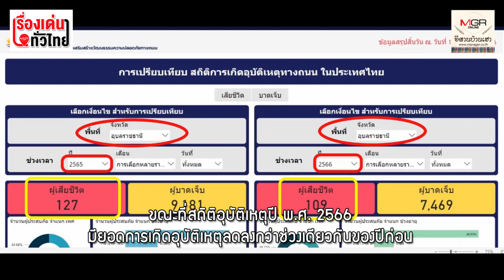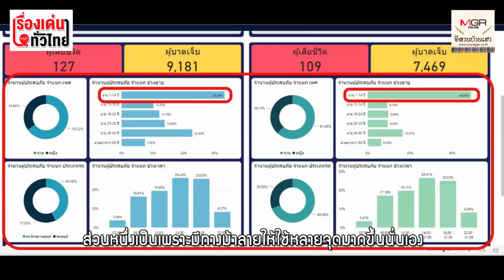ทางม้าลายสีรุ้ง หนุนสิทธิเท่าเทียม LGBTQ+ : เรื่องเด่นทั่วไทย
เทศบาลนครอุบลราชธานี ทาทางม้าลายหลากสี บนถนนราชบุตรตัด กับถนนศรีณรงค์ ต.ในเมือง ให้ดูเด่นสะดุดตาผู้ใช้รถ ใช้ถนน ลดอุบัติเหตุเพราะอยู่ในย่านชุมชนเป็นที่ตั้งของโรงเรียนขนาดใหญ่ ที่สำคัญยังเป็นการสนับสนุนกลุ่ม LGBTQที่กำลังเรียกร้องสิทธิ เท่าเทียมในทุกด้านอยู่ในขณะนี้